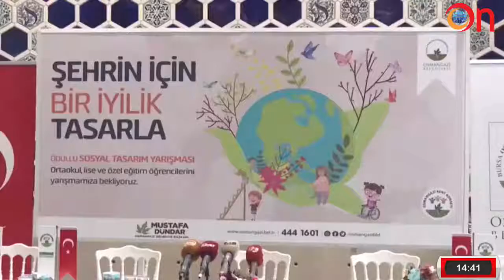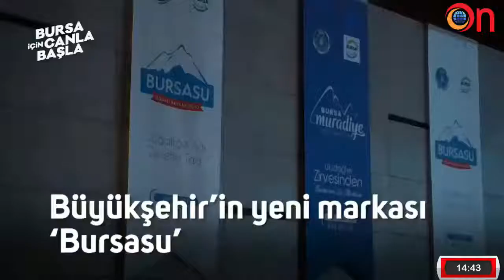SPOR GÜNDEMİ - 31 MART 2021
Eski Bursasporlu Sedat Özbağ ve Emekli Hakem Necdet Külahçı; ON TV'de Batuhan Ersek'in konuğu oluyor.
ON TV'Yİ İZLEMEK İÇİN:
5- Akıllı TV ve android telefonlarınızdan; Play Store üzerinden "On Televizyonu" mobil uygulamasını indirerek bizi takip edebilirsiniz.